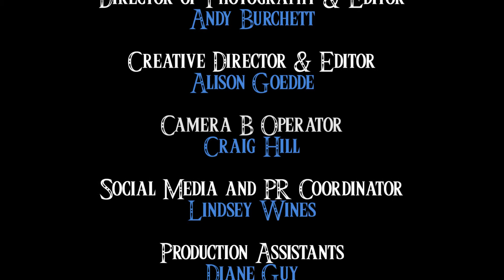Adam Hambrick on The CBEX PT 2/2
Adam Hambrick stops by to chat about his music and career. He celebrates the recording of his song Old Habits by Justin Moore and Miranda Lambert. His discusses his new EP "How Many Miles" and also performs "Places."

Thank you to The Full Moon Ranch for having us!